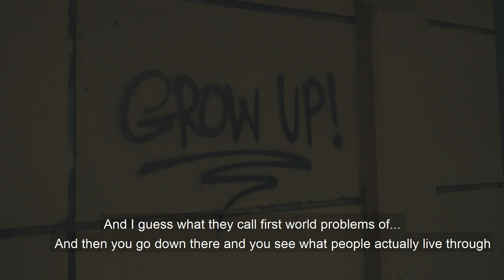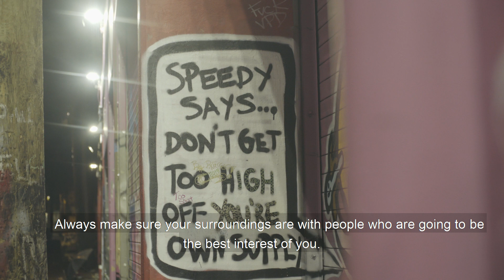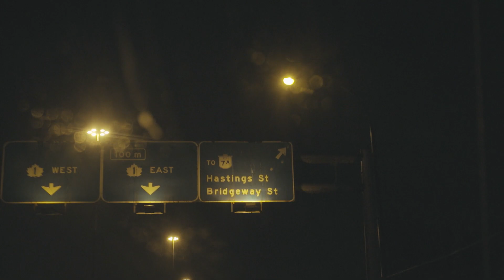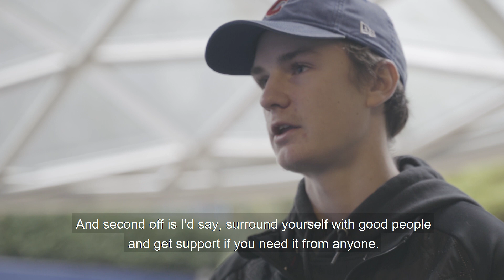Project Keep Straight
Last October, we went to Vancouver and film a documentary about East Hastings. It was an eye-opener for all of us hearing stories from actual people that are suffering from substance abuse. It definitely showed the team a different perspective of what your life choices can do to you.

Special thanks to the Lloydminster RCMP, Lloydminster Bobcats, The Odd Squad Productions Society (OSP), and the Lloydminster Region Health Foundation for your support and help to make this project possible.